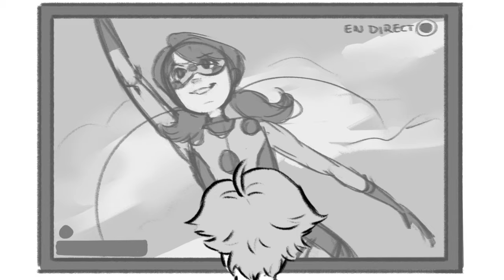Some Things Never Change || Miraculous Ladybug Animatic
This is my first video on youtube so I’m still getting the hang of everything.

Song: “Some Things Never Change” from Frozen 2

Software used:
Art: Procreate and Clip Studio Paint
Editing: Adobe After Effects